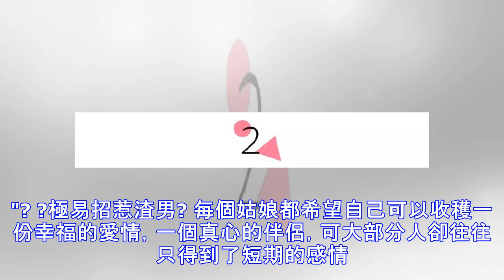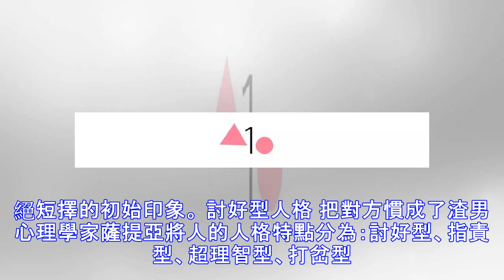什麼樣的女人是「易招渣男」體質？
女生有一種體質叫「渣男吸附」體質。 明明抓得一手好牌，卻打得稀巴爛，活生生把自己養成了「渣男吸引體質」，堪稱我見猶憐的範本。 這樣的姑娘大多溫柔善良、用情專一，甚至優秀獨立。 但不知為何，每次開始戀愛，就像中了魔咒，常常落到遇人不淑的下場。 到底是她們身上的哪些特質招惹了渣男呢？ 總結下來，渣男吸引體質的姑娘往往具有以下幾點： ?"短擇的初始印象"? ?極易招惹渣男? 每個姑娘都希望自己可以收穫一份幸福的愛情，一個真心的伴侶，可大部分人卻往往只得到了短期的感情，很少能得到長期的感情。 為什麼會被短擇呢？ 因為你給男人的初始印象不太好，或者說因為你們所邂逅的場所不對。 初始印象指的是，你在第一次...